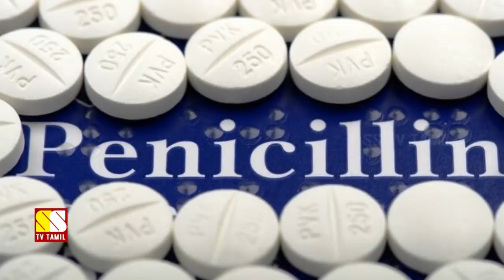ராவான பூஞ்சை வயிற்றுக்குள் போனால் என்ன நடக்கும் தெரியுமா!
This video explains about Molds on Food